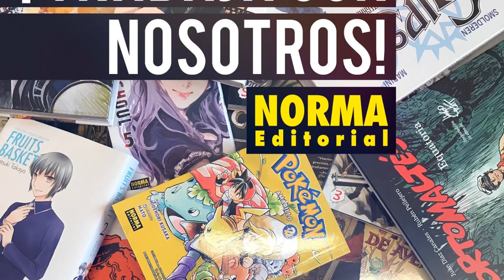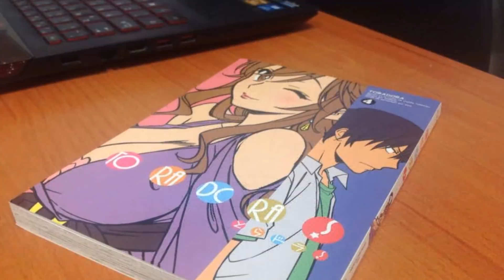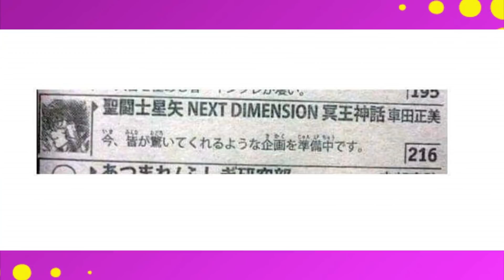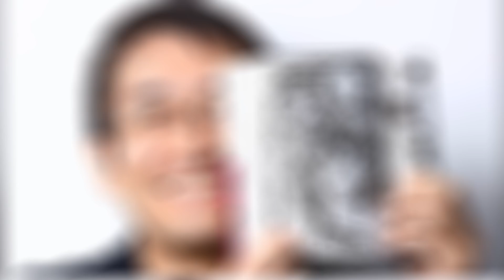¿NORMA EDITORIAL TRAERÁ MANGAS A MÉXICO?| RESUMEN DE NOTICIAS MANGA MEXICO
👺 Voz por:
- Usagi-chan~♡♡♡

🎧 Matsuchi & Samasukuru - waterfront dining - apple eyes (Matsuchi & Samasukuru Remix)